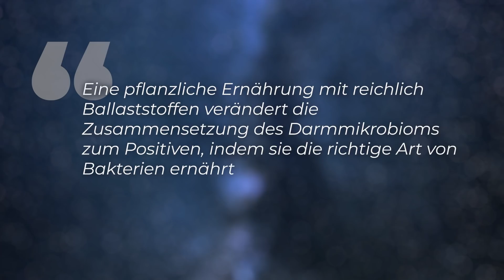Abnehmen mit Veganer Ernährung - Vorteile & Folgen von Veganismus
Wie gesund ist vegane Ernährung? Wie wirkt sich eine rein pflanzliche Ernährung auf unser Körpergewicht aus?! Ein internationales Forschungsteam hat die Ernährung von Veganern untersucht. Demnach kann eine vegane fettarme Ernährung die Anzahl gesunder Bakterien im Verdauungssystem erhöhen Das heißt Veganismus verbessert nicht nur unseren Stoffwechsel, sondern bringt auch noch einige andere gesundheitliche Vorteile mit sich.

Skript: Christine Kirchhoff
Schnitt: Julian Zahn